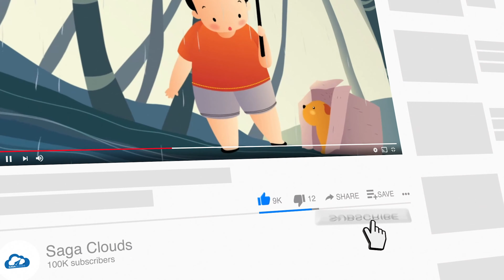Who is better than other? || Fairy Tales For Kids | stories for kids in english | Saga Clouds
Blood is thicker than water
There is a saying: “Blood is thicker than water” which teaches us to love and support our beloved siblings. We need to learn how to love the closest people in our family before we can love anyone else. If we treat our brothers and sisters right, we would get luck in our lives. The story Who is better than the other is a profound lesson about love and manners.

Hope you have a good time with the stories.

Miễn trừ ►
Saga Clouds Fairy Tales Channel (“SCFTC”) và tất cả các video của SCFTC không “hướng tới trẻ em” theo hàm nghĩa của Mục 312.2 Chuẩn luật 16 C.F.R. Đạo Luật Bảo Vệ Quyền Riêng Tư Trực Tuyến Của Trẻ Em (Hoa Kỳ), không dành cho trẻ em dưới 13 tuổi.
SCFTC cũng như (các) chủ sở hữu, các đại lý, các đại diện và các nhân viên của SCFTC không thu thập bất kỳ thông tin nào từ trẻ em dưới 13 tuổi và kiên quyết từ chối cấp phép cho bất kỳ bên thứ ba nào đại diện cho SCFTC mà muốn thu thập thông tin từ trẻ em dưới 13 tuổi.
Hơn nữa, SCFTC từ chối mọi trách nhiệm hoặc nghĩa vụ liên quan đến việc thu thập dữ liệu phát sinh từ các hoạt động và chính sách của YouTube cũng như các đại lý và công ty con của YouTube, hoặc bất kỳ bên thứ ba liên kết nào khác với YouTube